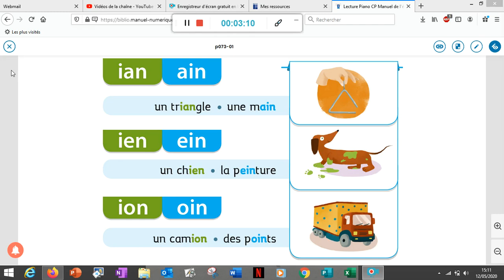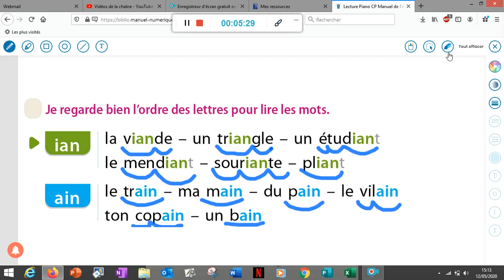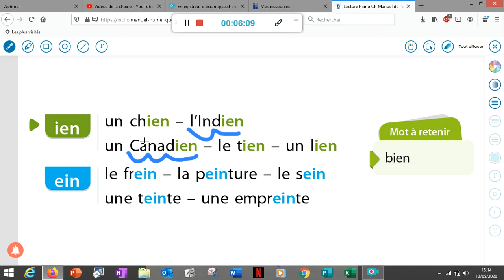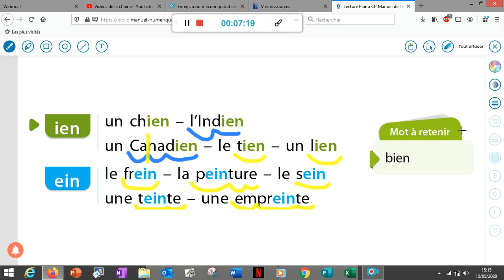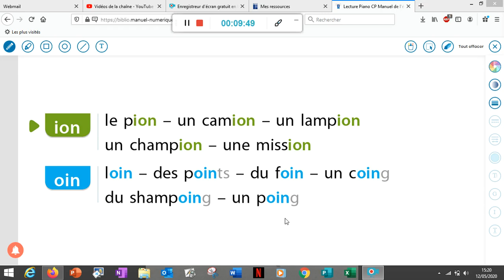PIANO IAN IEN ION